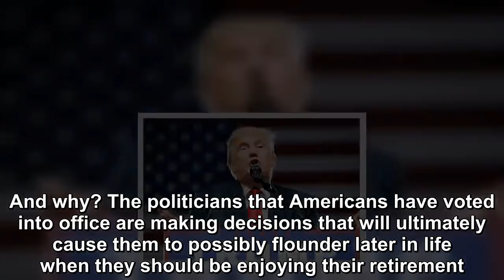TRUMP SUPPORTS CUTS ‘FROM A MORAL STANDPOINT’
President Trump is more than prepared to cut Social Security benefits across the board.  But what would motivate a sitting US President to make such a drastic budgetary decision. According to Trump he